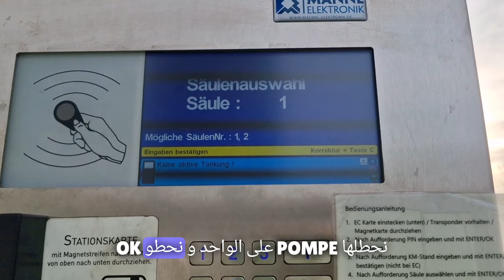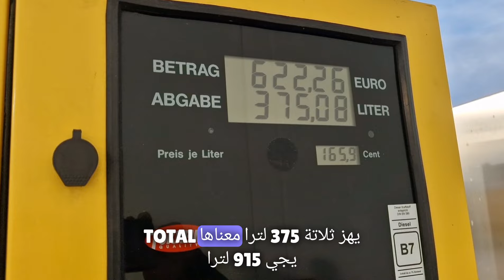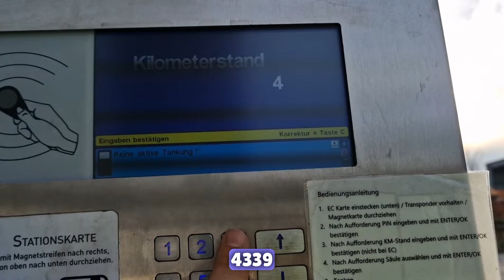وين نصبو المازوط؟ ⛽️و شنية هيا carte IQ💳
وين نصبو المازوط؟ ⛽️و شنية هيا carte IQ💳 , وهل شركات النقل يعبيو المازوط في اي محطة بنزين او عندهم عقود📃 مع محطات وقود معينة؟